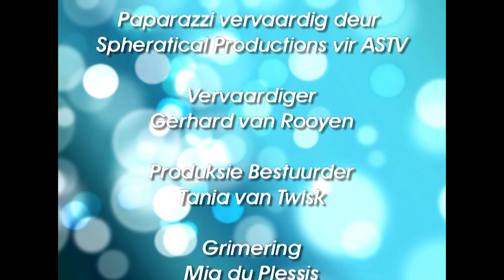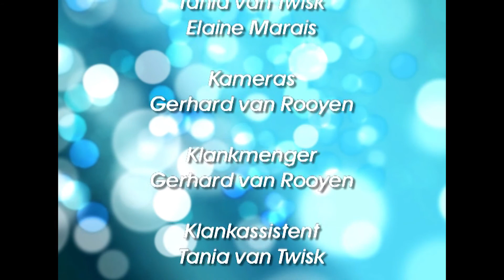Paparazzi - Episode 06